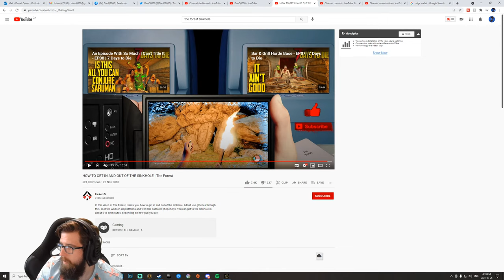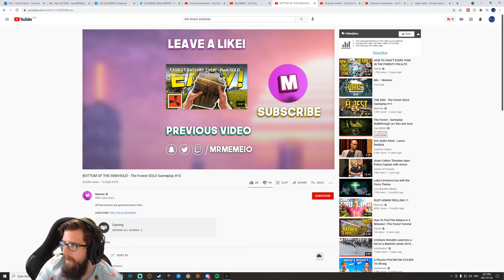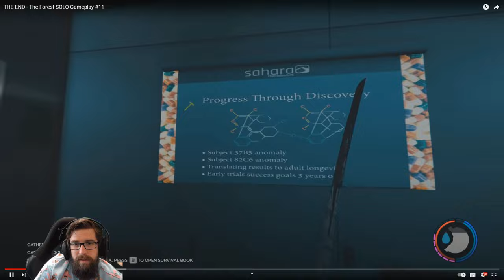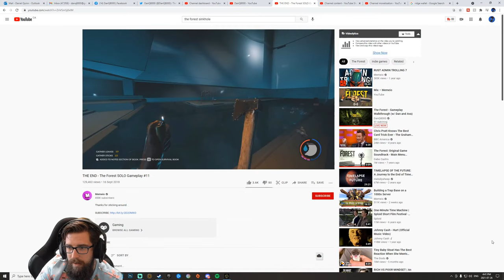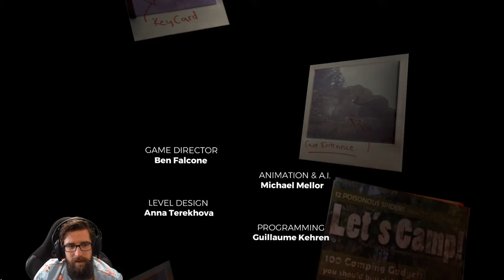The Forest - Gameplay Walkthrough (w/ Dan and Ava)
The Forest
Gameplay Walkthrough
With Commentary
PC Gameplay
1440p 60 FPS

About The Game:

The Forest is a survival horror video game developed and published by Endnight Games. The game takes place on a remote, heavily forested peninsula where the player character Eric Leblanc and his son Timmy are survivors of a plane crash. The game features nonlinear gameplay in an open world environment played from a first-person perspective, with no set missions or quests, empowering the player to make their own decisions for survival. Following a four-year long early access beta phase, the game was released for Microsoft Windows in April 2018, and for the PlayStation 4 in November 2018. The game was a commercial success, selling over five million copies by the end of 2018. A sequel, Sons of the Forest, is under development.